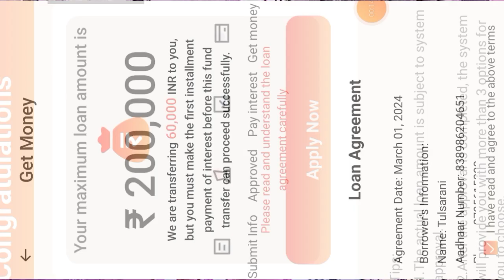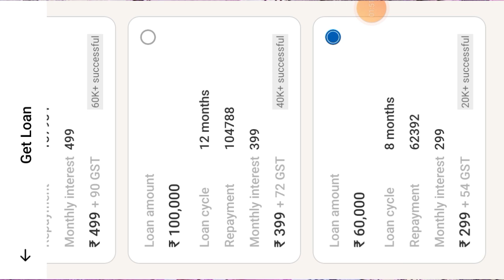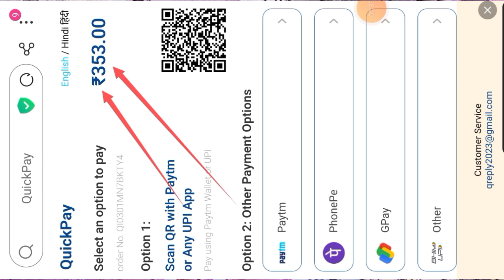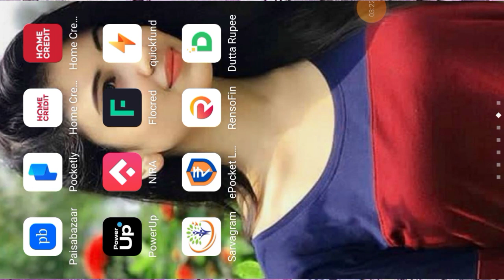Quick Funds Rs,200000 रूपये तुरंत उधार दे रहे हैं सिर्फ पैन कार्ड पर 0% ब्याज दर पर APP REAL YA FAKE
important notice.

Queries 💰